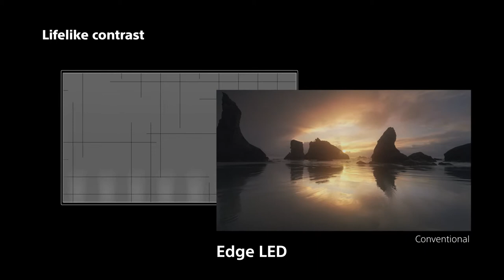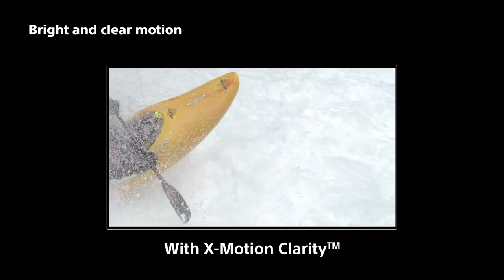SONY XH90 televizoriai (2020m. serija.)